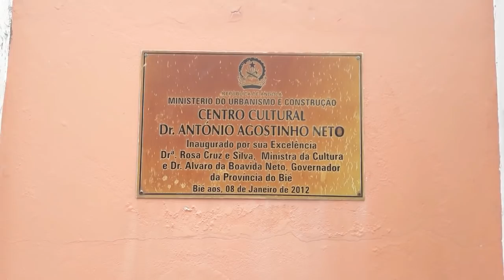ANGOLA: VISITEI A CASA DO DR JONAS SAVIMBI| Explorando a província do Bié ♡|| Celmira D'Almeida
RUMO AOS 2000 INSCRITOS MEUS AMORES